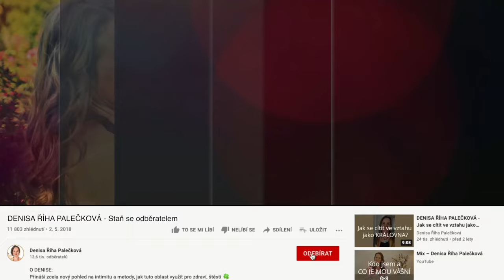DENISA ŘÍHA PALEČKOVÁ - Jak vnést více smyslu a radosti do života?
➡️ Přemýšlíš, jak žít život, který Tě skutečně naplňuje?
➡️ Chceš se cítit více propojená/ý se svým tělem, emocemi a duší?

V tomto videu se dozvíš o mé osobní cestě, jak jsem se díky vědomé práci s tělem naučila více o sobě, svých pocitech a jak to ovlivnilo mé vztahy a celkovou životní spokojenost.
Prozradím Ti také, co konkrétně může vést k hlubokému sebepoznání, lepším vztahům a životu plnému energie a inspirace.